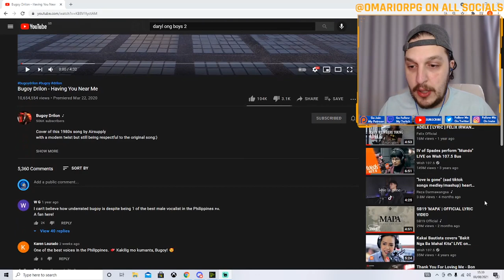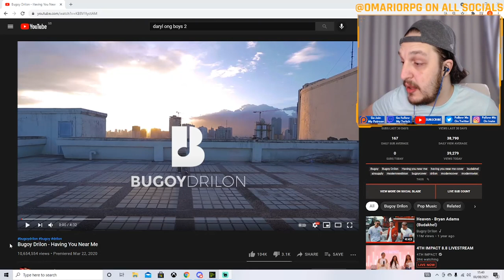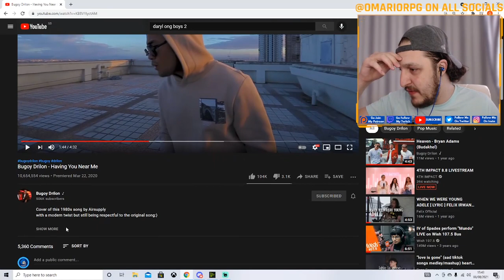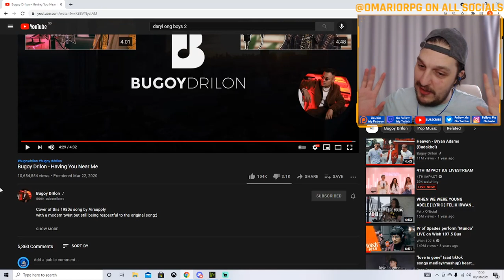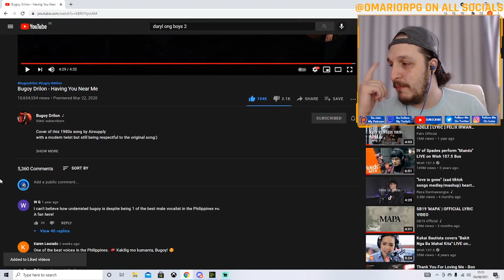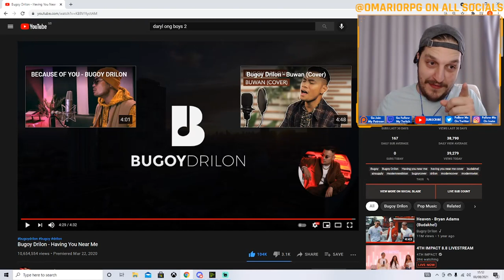REACTING TO Bugoy Drilon - Having You Near Me | UK REACTION